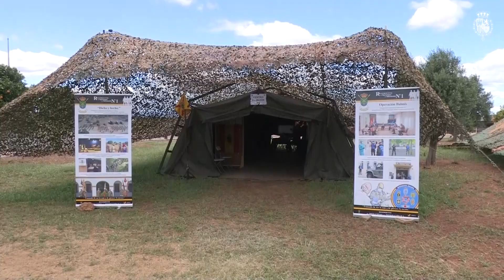Su Majestad el Rey visitó Cuartel General Terrestre de Alta Disponibilidad.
El Rey visitó, en la Base Militar “Jaime I” de la localidad valenciana de Bétera, el Cuartel General Terrestre de Alta Disponibilidad (CGTAD) que cuenta con personal aliado de 11 países. Esto significa que tiene capacidad para dirigir una operación militar nacional o bajo los auspicios de la OTAN de hasta 80.000 militares (hasta cinco divisiones) en cualquier parte del mundo, con total autonomía y en breve espacio de tiempo.
Su Majestad el Rey fue recibido con Honores de Ordenanza y tras el saludo de bienvenida de las autoridades militares y del cuadro de mando, se dirigió a la Sala Kabul, donde se presentó la organización y funcionamiento del Cuartel General Terrestre de Alta Disponibilidad (CGTAD), seguidamente visitó la Sala de Operaciones y Planes y los diferentes Puestos de Mando y, a lo largo del recorrido, Don Felipe también recorrió una exposición de los diferentes vehículos del Batallón de Policía Militar y del Batallón del Cuartel General Terrestre de Alta Disponibilidad.

La visita del Rey continuó en el PC MAIN con un recorrido por el Centro de Operaciones (OPSCEN) y Joint Air Ground Integration Cell (JAGIC); Information Envirnment Activities (IEA); Cyber Electromagnetic Operations Center (CEMOC).

Tras su visita al CGTAD, Don Felipe recorrió las instalaciones del Regimiento de Operaciones de Información nº1, que reúne las capacidades de enlace, comunicación e interacción personal, orgánicas en el Ejército de Tierra, y su función principal es establecer y mantener el enlace de las unidades militares desplegadas en misiones de mantenimiento de paz con la población civil de la zona de operaciones, así como realizar una evaluación de cooperación cívico-militar (CIMIC) del área asignada.

Este regimiento es la única unidad de las Fuerzas Armadas que cuenta con estas capacidades y que está organizada para cumplir con estas funciones, contando con una amplia experiencia en este tipo de operaciones, ya que han participado en zonas de Bosnia, Kosovo, Afganistán, Líbano, Mali y Senegal. Una de sus últimas actuaciones fue durante la evacuación de Kabul a finales de agosto de este año 2021.

Esta visita de Su Majestad el Rey concluyó con su firma en el Libro de Honor y un encuentro con el personal militar destinado en los acuartelamientos.